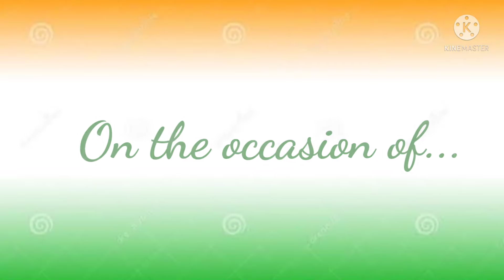Patriotic Song Mashup|| by Ritatapa Chakraborty || Happy 75th Independence Day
Patriotic Song Mashup by Ritatapa Chakraborty
On the occasion of-
75th Independence day
(Azadi Ka Amrit Mahotsab)

Voice, Video editing and mixing- Ritatapa Chakraborty